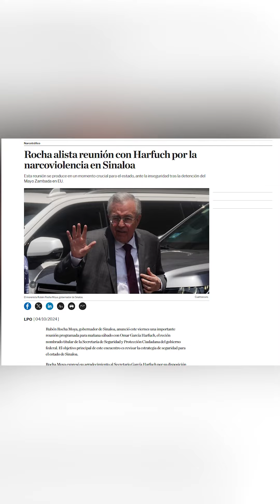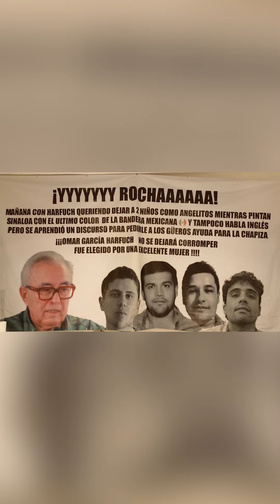Rocha Moya a favor de la impunidad los chapitos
En este video, te mostramos cómo las mantas aparecidas en la Ciudad de México destapan lo que muchos en Sinaloa ya sabían: el gobernador Rocha Moya está siendo señalado como el operador principal que protege a Los Chapitos, asegurando su impunidad. Esta revelación surge en medio de tensiones por la reunión con Omar García Harfuch, el nuevo secretario de Seguridad Pública Federal, mientras la violencia sigue creciendo en Sinaloa.
¿Qué significa esto para la lucha contra el narcotráfico? ¿Está realmente el gobierno trabajando para frenar a los cárteles? ¡Descúbrelo aquí!
¡Tu apoyo es clave! 💬 Deja tu opinión en los comentarios.